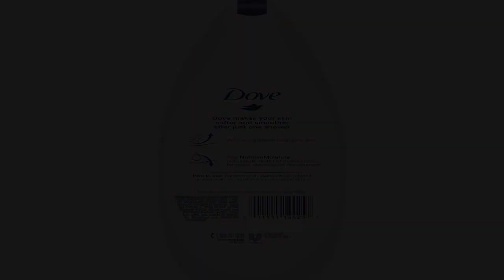Great product - Dove Body Wash and Body Polish, Exfoliate and Deep Moisture, 3 Piece Set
Dove Body Wash and Body Polish, Exfoliate and Deep Moisture, 3 Piece Set
Dove Body Wash and Exfoliating Body Polish helps wash away dead skin
2 steps to nourish and cleanse skin the shower
Step 1: Dove Exfoliating Body Polish Crushed Macadamia and Rice Milk is a body scrub that exfoliates and nourishes skin
Step 2: Dove Body Wash Deep Moisture lathers up to cleanse skin, giving you softer, smoother skin after just one shower
Includes two 22 oz bottles of body wash plus one 10.5 oz jar of body scrub
Exfoliate and cleanse with 2 steps for your softest, smoothest skin yet! This set includes two bottles of Dove Body Wash Deep Moisture and one jar of Dove Exfoliating Body Polish Crushed Macadamia & Rice Milk. It’s a two-step shower routine to exfoliate, cleanse, and nourish skin.
amazing
this is good if you’re someone like me who has a sensitive nose and cannot handle super fragrant things, this wash is light and just smells clean not full of fragrance! the scrub smells more nutty but still very good.